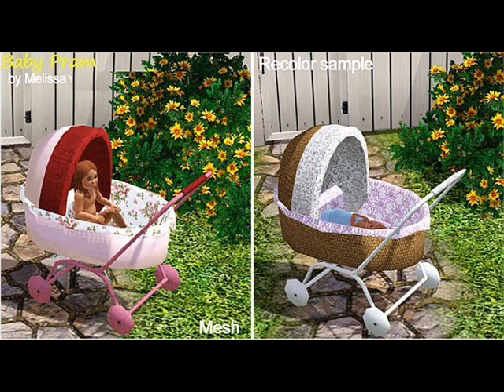The Sims 3 Babies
I found these pics and decided to make them into a video x